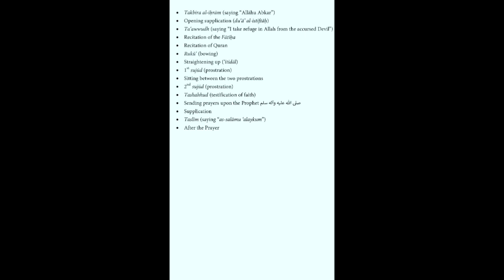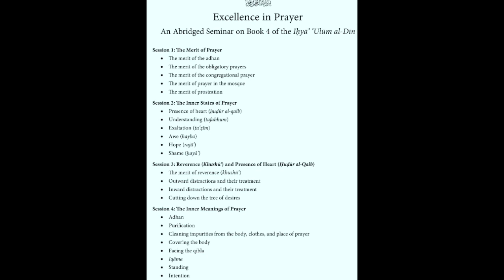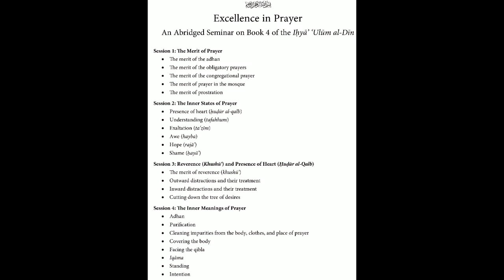Praying with Excellence | Shaykh Yahya Rhodus & Ustadh Amjad Tarsin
Shaykh Yahya Rhodus & Ustadh Amjad Tarsin give comforting spiritual insights about Imam al-Ghazali's "The Mysteries of the Prayer and Its Important Elements" from Ihya' 'ulum al-din (The Revival of the Religious Sciences).

Session 1: The Merit of Prayer | Ustadh Amjad Tarsin (03:58)
- The merit of the adhan 08:45
- The merit of the obligatory prayers 16:23
- The merit of the congregational prayer 34:27
- The merit of prayer in the mosque 35:44
- The merit of prostration 37:45

Session 2: The Six Inner States of Prayer To Give Life to Prayer | Shaykh Yahya Rhodus (55:03)
- Presence of heart (ḥuḍūr al-qalb) 01:04:21
- Understanding (tafahhum) 01:08:38
- Exaltation (ta‘ẓīm) 01:19:29
- Reverential Awe (hayba) 01:25:17
- Hope in refuge in God's Mercy (rajā’) 01:28:03
- Shame (brokenness) in embarrassment for sin before Allah (ḥayā’) 01:34:28

Session 3: Reverence (Khushū‘) and Presence of Heart (Ḥuḍūr al-Qalb) in Salah | Ustadh Amjad Tarsin 02:11:31
- The merit of reverence (khushoo) 02:12:27
- Outward distractions and their treatment 02:39:51
- Inward distractions and their treatment 02:50:27
- Cutting down the tree of desires 02:11:31

Session 4: The Inner Meanings of  Prayer | Shaykh Yahya Rhodus 03:04:17
- Adhan (Call to Prayer) 03:05:38
- Purification (Wadu) 03:09:14
- Cleaning impurities from the body, clothes, and place of prayer 03:10:28
- Covering the body 03:11:06
- Facing the qibla 03:13:55
- Iqāma 03:15:05
- Standing 03:15:55
- Intention 03:17:13
- Takbīra al-iḥrām (saying “Allāhu Abkar”) 03:18:25
- Opening supplication (du‘ā’ al-istiftāḥ) 03:18:58
- Ta‘awwudh (saying “I take refuge in Allah from the accursed Devil”) 03:24:13
- Recitation of the Fātiḥa 03:25:25
- Recitation of Quran 03:29:45
- Rukū‘ (bowing) 03:32:17
- Straightening up (‘itidāl) 03:32:58
- 1st sujūd (prostration) 03:33:36
- Sitting between the two prostrations 03:34:27
- 2nd sujūd (prostration) 03:34:34
- Tashahhud (testification of faith) 03:35:10
- Sending prayers upon the Prophet (PBUH) 03:37:19
- Supplication 03:40:04
- Taslīm (saying “as-salāmu ‘alaykum”) 03:40:23
- After the Prayer 03:41:02
- Questions & Answers (Q&A) 03:44:13

This abridged weekend seminar on Book 4 of the Iḥyā’ ‘Ulūm al-Dīn was sponsored by San Ramon Valley Islamic Center (SRVIC), Islamic Center of Livermore (ICL), and Muslim Community Center (MCC East Bay) on May 28, 2022.

About Sidi Yahya
One of the most well-respected Muslim scholars in the Western world, Shaykh Yahya Rhodus has spent the best part of two decades studying at some of the most prestigious learning institutions in the Muslim & Western world.

Having embraced Islam at the age of 19 in Santa Clara, California, he immediately began his study of the Islamic sciences with Shaykh Hamza Yusuf and visited Mauritanian scholars, such as Shaykh Khatri Wuld Bayba, and Shaykh Abd Allah Wuld Ahmadna. Shortly thereafter, he traveled to Mauritania to pursue a full-time course of study where he was able to learn from one of Mauritania’s greatest scholars, Murabit al-Hajj. Following an interim period of study in Damascus, Syria, Shaykh Yahya went on to spend the best part of seven years in Tarim, in the Hadramawt Valley of Yemen. There, he studied at the reputable school, Dar al-Mustafa, with the renowned scholars Habib Umar bin Hafiz and Habib Ali al-Jifri.

He is the Founding Director of al-Maqasid where he is a full-time scholar and teacher. Al-Maqasid's mission is to cultivate holistic learning environments rooted in knowledge & community programs.

About Ustadh Amjad
Ustadh Amjad Tarsin was born in Ann Arbor, Michigan and spent his early childhood there. He has also lived in Malaysia and Saudi Arabia, growing up within diverse cultures. He obtained his Bachelor of Arts at the University of Michigan in English Literature and Islamic Studies. It was during his university years that Amjad developed a deeper connection to his faith, studying the Islamic sciences with teachers locally and internationally, and became actively involved in community service and youth engagement. After spending a transformative year studying Islam abroad at Dar al-Mustafa, Yemen, Ustadh Amjad returned to America to start his studies at the University of Michigan Law School. Yearning to fulfill his calling to community building, spiritual development, and service, Ustadh Amjad changed career paths and enrolled in Hartford Seminary’s Islamic Chaplaincy program. While completing his degree, Sidi Amjad worked as a part-time Muslim chaplain at Fairfield University, Connecticut. Ustadh Amjad continues to study and teach on a regular basis at SeekersHub Toronto. He currently resides with his family in Toronto.